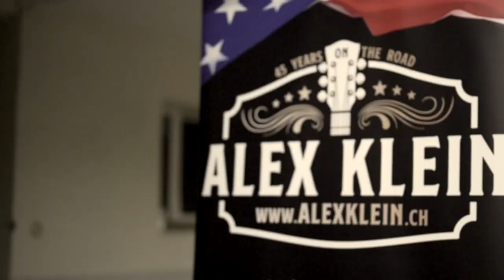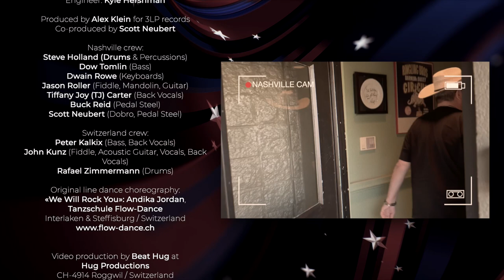Alex Klein - We Will Rock You (Official Videoclip)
ALEX KLEIN
«We Will Rock You»
(Official Video)

(Music & words Queen, arrangement Alex Klein)

Recorded at Studio 19 in Franklin-Nashville/TN (USA) April 18th & 19th 2023.

Engineer: Kyle Hershman

Produced by Alex Klein for 3LP records
Co-produced by Scott Neubert

Nashville crew:
Steve Holland (Drums & Percussions)
Dow Tomlin (Bass)
Dwain Rowe (Keyboards)
Jason Roller (Fiddle, Mandolin, Guitar)
Tiffany Joy (TJ) Carter (Back Vocals)
Buck Reid (Pedal Steel)
Scott Neubert (Dobro, Pedal Steel)

Switzerland crew:
Peter Kalkix (Bass, Back Vocals)
John Kunz (Fiddle, Acoustic Guitar, Vocals, Back Vocals)
Rafael Zimmermann (Drums)

Original line dance choreography:
«We Will Rock You»: Andika Jordan,
Tanzschule Flow-Dance
Interlaken & Steffisburg / Switzerland

Video production by Beat Hug at
Hug Productions
CH-4914 Roggwil / Switzerland

Video assistants:
Vera Hug, Urs Däpp,
Patricia Bösiger, Karin Lässer

Filmed in 2023 at following locations:
Payerne / Switzerland, Salle Beaulieu
Oberhofen am Thunersee / Switzerland, Restaurant Rebleuten
Int. Country Hall Of Fame of Switzerland